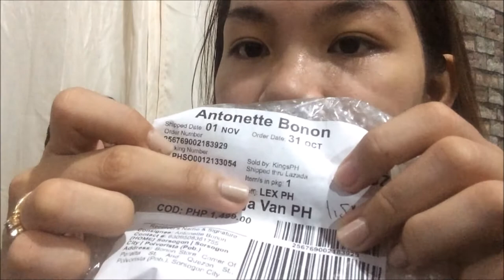Mystery Box + GIVEAWAYS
PARANG EWAN LANG HAHAHAHA